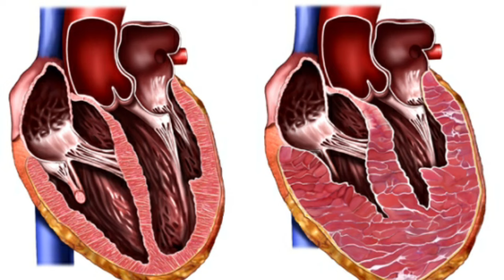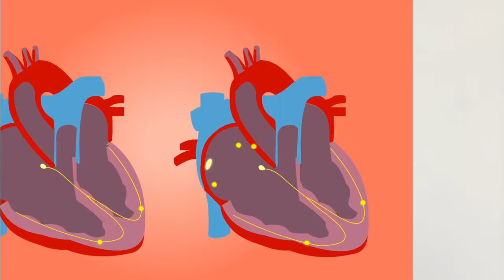LVH/ Left ventricle Hypertrophy/ causes/Diagnosis/treatment/ How to regress LVH/ LVH क्या होता है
Hi, everyone
In this video we will discuss about LVH
What is LVH, causes, symptoms, diagnosis , treatment and how to regress LVH
LVH is because of pressure overload and volume overload condition
pressure overload condition like Hypertension, aortic valve stenosis, Hypertropic Cardiomyopathy , coarctation of aorta etc
volume overload condition are mitral regurgitation, aortic regurgitation, ventricular septal defect etc
other cause are physiological or athletic LVH, tissue deposition in heart muscle like amyloidosis and fabry disease
Symptoms of LVH are breathing difficulties,chest pain , palpitations, dizziness fainting and  fatigue etc which increased more on exertion
 LVH diagnosed by ecg, echocardiogrphy, and cardiac MRI
treatment of LVH depends on etiology
for hypertension take regular medicine
for aortic valve may need surgery
for HCM take b blockers and calcium channel blockers
physiological LVH need no treatment it regress automatically when stop exercise for 3-6 months
if LVH continue it may leads heart failure, sudden cardiac death, arrhythmia like atrial fibrillation etc
so know about LVH and take measures to regress it
thanks